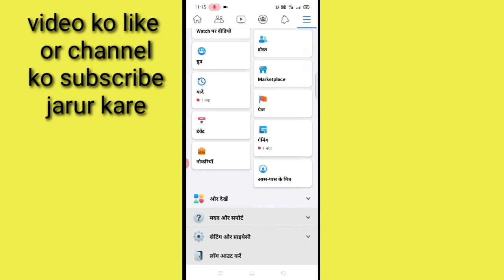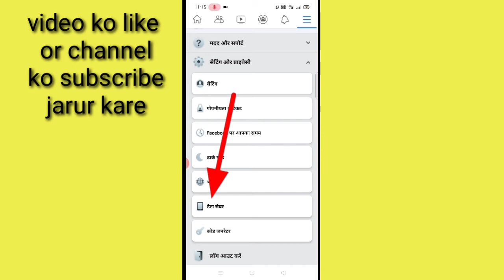how to enable data saver setting in Facebook।। Facebook me data saver setting Kaise on kare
is video me bbataya gaya hai friend ki Facebook me data saver setting Kaise on Kiya jata hai